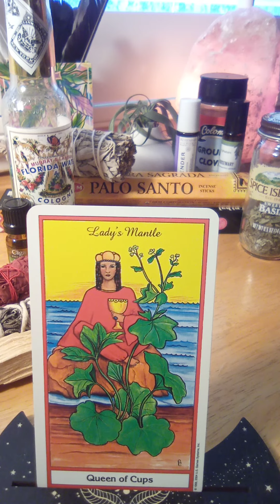🏵️🌹 Garden Series | LADY'S MANTLE | Spiritual & Medicinal Uses | Herbal Tarot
💜Thank you so much for your love, generosity, and support, to make this channel a valuable and open resource for everyone who needs it at this time in their timeline of discovery. Be sure to check the playlists and community board for the newest editions and resources.

💜STAY TUNED - ONCE I HIT THE MILESTONES (watch hours/subs pending) TO OPEN UP MEMBERSHIPS AND/OR PATREON FOR EXCLUSIVE CONTENT, PERSONALS, GIVEAWAYS, ETC  I WILL BE ANNOUNCING THAT ON THE COMMUNITY BOARD AND IN VIDEO UPDATE

💜All are welcome, after all we are all unified energetically. I hope you stick around to heal, grow and evolve, that's what I am here for as well. Save any videos you would like to view/like to see to your lists if you feel guided to.

💜All content on this channel is for  educational and spiritual guidance/channeled messages purposes and is a protected under the Universal Declaration of Human Rights. Exercise your free will responsibly and always check with the professionals regarding health, legal matters or anything else you may need a licensed professional and further tangible investigation for. Take what resonates with or around your energy (yes we also may pick up energies of others and that may come up as well), listen with that heart space (intuition and discernment practice) and leave the rest. If something channeled triggers, that may expose wound that you GET to heal so you raise your vibration further.

💜All messages here are TIMELESS, FLUID  and meant for the GENERAL COLLECTIVE. Whenever you are guided to see any messages/posts it is meant for a reason for your journey. Any mention of numbers, colors, elements, animals and other Clair pings also are meant for confirmation, identification of person place situation or thing or synchronicity purposes. They could range from the spirit team/army you connect with, life path/soul urge/placements/birthdays/favorite numbers/lifetime you are on with the situation/etc, the chakras/aspects of auric system that need healing or intentions that would be good to set at the time, and so on.

💜I am an awakened agnostic and we don't exclude or dictate to anyone here. I am treating this channel as a library. Unity consciousness is at the helm. I channel energy direct from ALL of Spirit (because we are all one) and I have no idea who the read is for.

💜Please be patient with content here as your energy may not be showing as quickly as the ego would like. I do this in my free time, FOR FREE (although welcome donations, see the About section and once we hit milestones can open up a donation membership), need to budget the personal expense of running the channel and have other responsibilities as the main bread winner and caregiver for those in my household so I post when I can and try to cover as much need as possible here.

Manifest wisely and responsibly, aim for light and heal the dark.  Welcome and I hope these messages assist your journeys in some way.

💜Kat💜